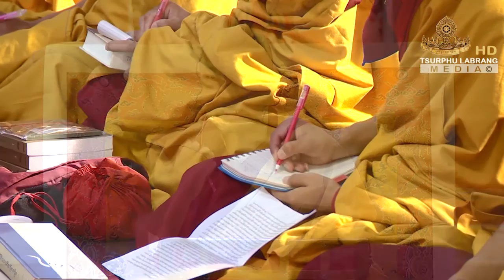Teachings on Potowa’s Long Soliloquy 3/4